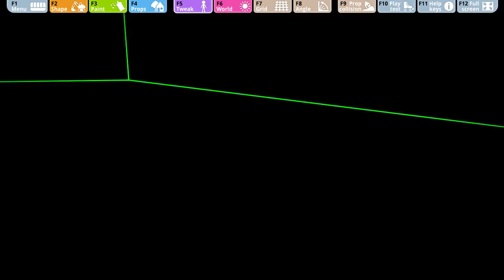Gameglobe - Rum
I Gameglobe får man med F6 adgang til 4 indendørs rum. Disse rum kan tilpasses i størrelse og med vægfarve osv. Bemærk i øvrigt at rummenes lyd ændres i forhold til hvilken vægtype der er valgt (I kirken er der stenvægge og rumklang - I hytten er der trævægge og dæmpet lyd).